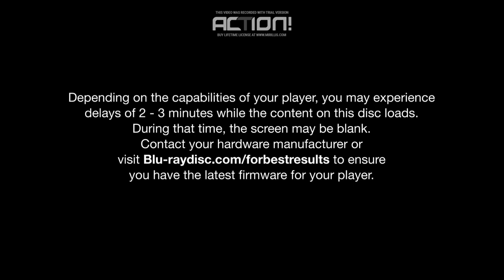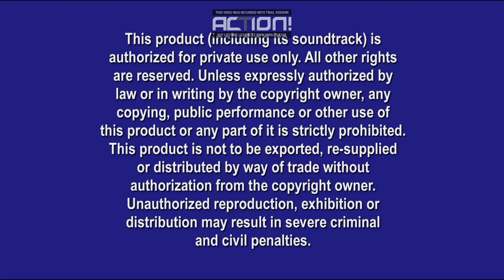Opening To Prince Of Persia:The Sands Of Time 2010 Blu-Ray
Release Date For This Blu-Ray:September 14,2010
Here Is The Opening To Prince Of Persia:The Sands Of Time 2010 Blu-Ray Here Is The Order:
1.Language Menu
2.Depending On The Capabilities Screen
3.Disney Logo
5.Disney Blu-Ray Promo
6.Coming To Theaters Bumper
7.Tron Legacy Preview
8.Coming To Blu-Ray Disc Bumper
9.Toy Story 3 Preview
10.To View These Trailers And More Bumper
11."All Films And Promotions" Screen
12.Loading Screen
13.Blu-Ray Menu
14.Disney Blu-Ray Logo
15.Blue Warning Screen
16.FBI Anti-Piracy Warning Screen
17.Walt Disney Pictures Logo
18.Jerry Bruckheimer Films Logo
Print Dates According To Files:5/26/2010 (A), 7/6/2010 (B)